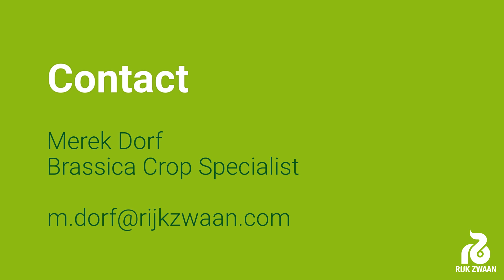NEW Sweet Stem Kale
Learn about our innovative Sweet Stem Kale!